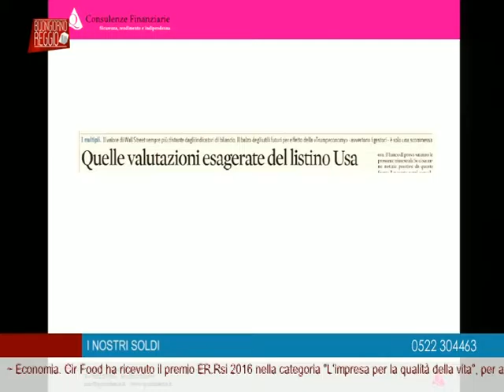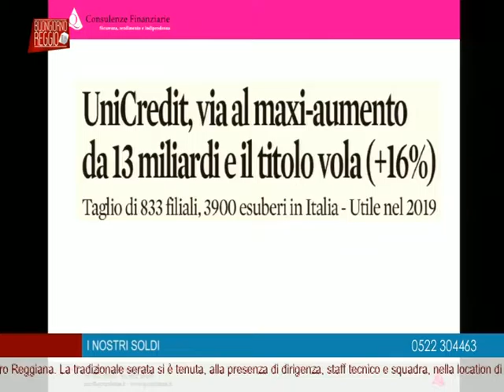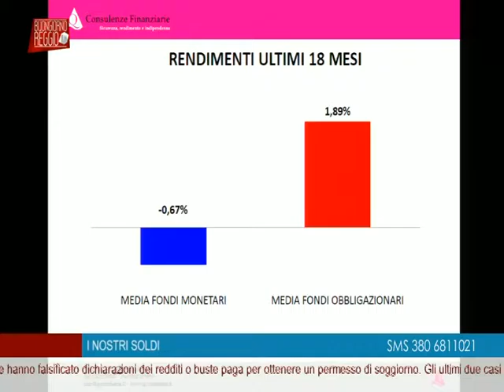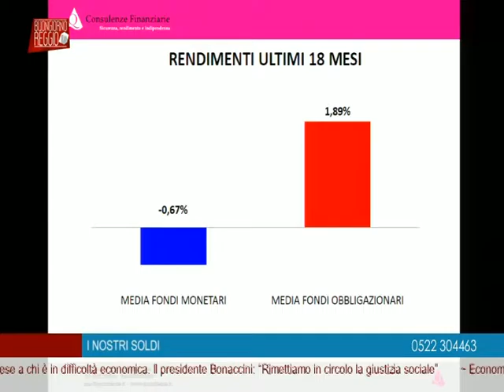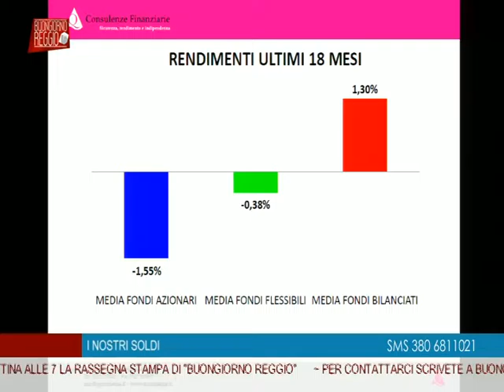Dopo le elezioni di Trump e Referendum costituzionale in Italia regna l’euforia sui mercati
Puntata del 15 dicembre 2016 della rubrica “I nostri soldi” di Telereggio